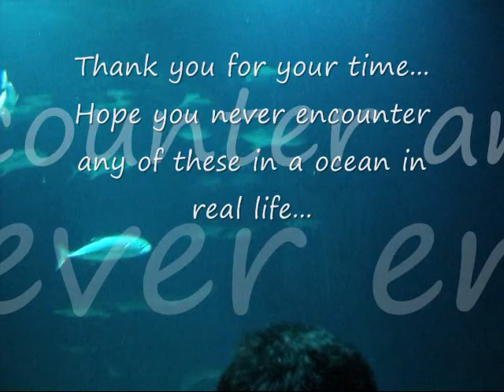Deadliest Creatures of the Oceans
A 3 minute clip with deadliest creatures of the deep ocean